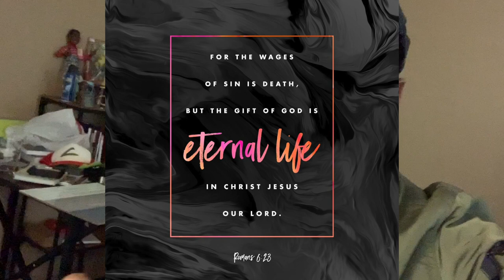JESUS : Expectations VS Reality | The Loop Show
Jesus didn't do what everyone expected him to do.

Quizzes? Yup.